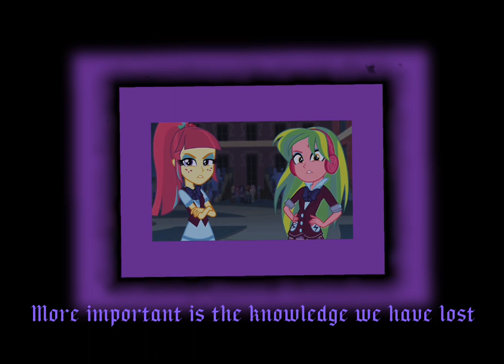Abacus, Twilight Sparkle And Crystal Prep Students - Unleash The Magic || Speed Up